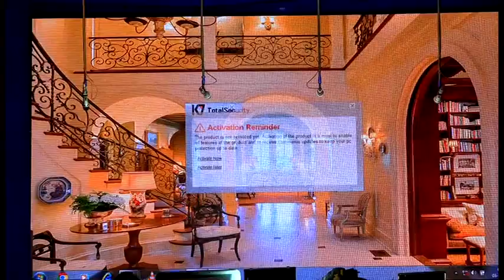திருமண வாழ்க்கை 9 / 18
பல்லக்காபாளையம் ஸ்ரீ செங்கமா முனியப்பன் கோவில் திருவிழா 2021
முன்னிட்டு செங்கவேல் கலா மன்றம் சார்பில் அரங்கேற்றம் செய்யப்பட்ட மேடை நாடகம் " திருமண வாழ்க்கை" (நடந்த கதை, நடக்ககூடாத கதை) எனும் வாழ்வியல் சமுக நாடகத்தின் தொகுப்பு
என்றும் பெருமையுடன்
செங்கவேல் கலா மன்றம்

Stage Drama Village